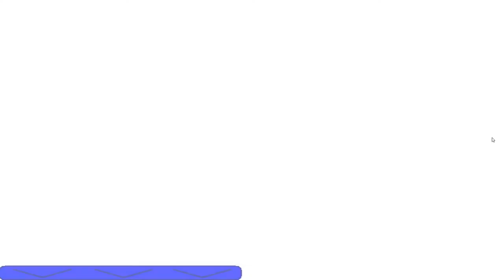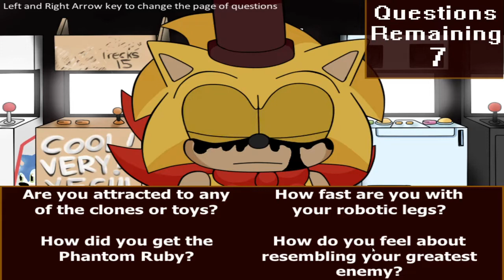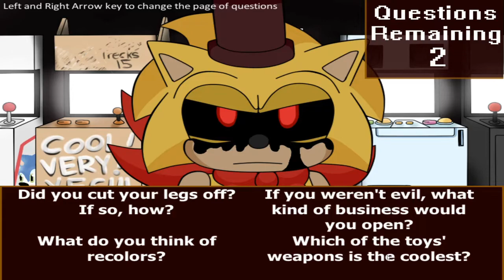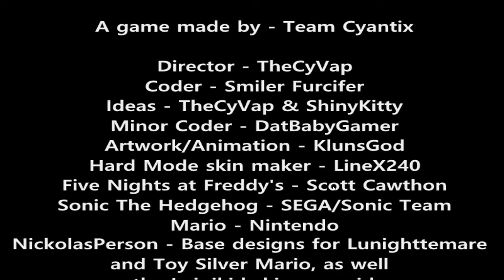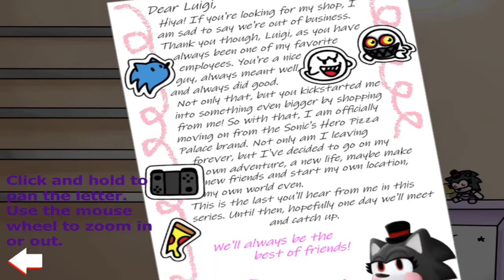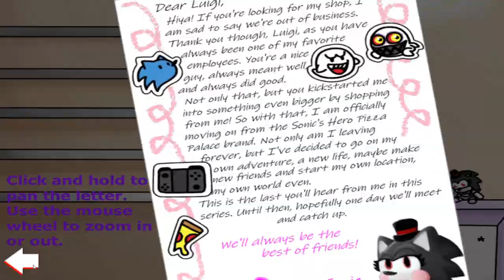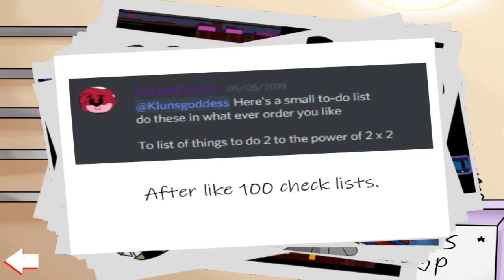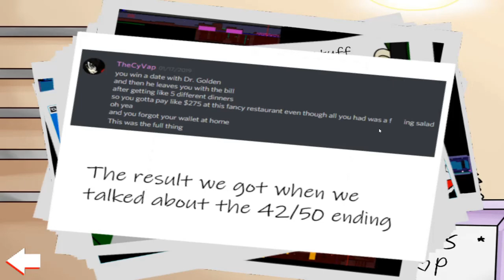FNaS Maniac Mania | Maniac Mania Mode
I was so tired when playing this lol

0:00 - Intro Thingy
0:18 - Highlights
3:46 - Winning Run
10:10 - Extra Stuff